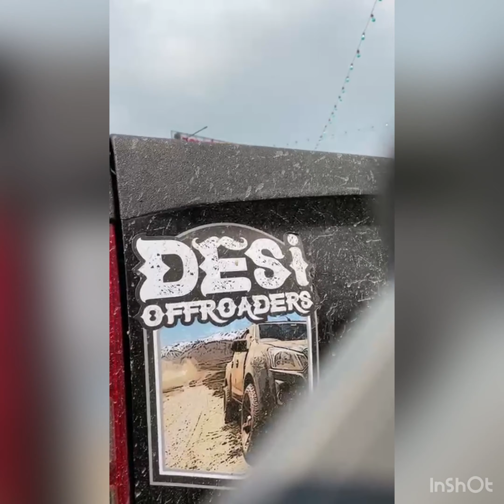Off Roading in water with Thar 2020/ Isuzu/ Gypsy /off-road Vlog/ Planting trees /4x4 /Final episode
Final part. Videos collected from Individual’s phone who were there. Many thanks to Desi Offroaders.

Boiling Thar,Isuzu and Gypsy.

New Thar 2020 made it’s own rest off-roader needed a little pull.
Gypsy made it once but in second try it also needed a little pull.
Watch episode 1 and episode 2 for full story.

@desi off roaders